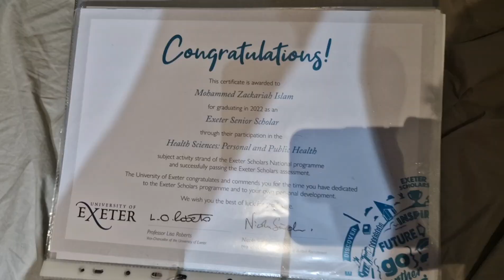Becoming an Exeter Senior Scholar! Benefits and Applying!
For me, IT WAS ALWAYS MEANT TO BE EXETER!

In this video I talk about my acquisition of being an Exeter Senior Scholar as well as my journey in UCAS and Exeter throughout sixth form.

WATCH THIS VIDEO TO SEE ALL THE BENEFITS EXETER GAVE ME TO SUPPORT ME! You should definately apply!

I have probably mentioned 'Exeter' more than 100 times in this video :)

Timestamps!-

0:00 Intro + where have I been?
2:43 What is Exeter Scholars?
4:35 The Summer School
5:17 ALL THE BENEFITS
14:32 My UCAS Journey with Exeter
24:00 Outro + future video ideas

Links!-

Snap- zackiz1a
Tellonym- zackiz1a8123

(All linked the about section on my channel!)